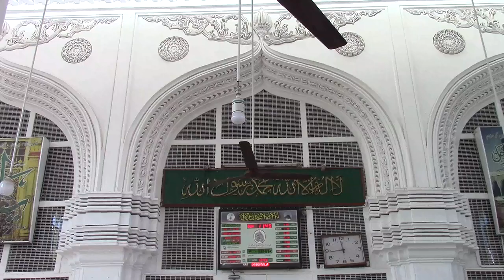Maulana Aleem. Dars 22 Nisab Ahle Khidmat Sharee.. Jamia Masjid. Afzalgunj. RB2 1444